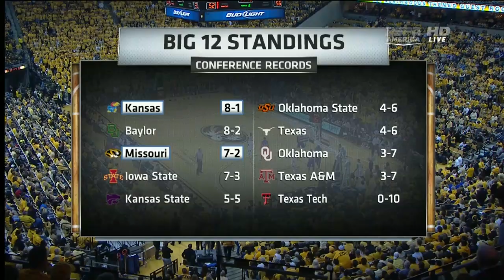#8 Kansas @ #4 Missouri 2-4-12 (Full Game)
The audio is delayed by about 2-3 seconds. I'm sorry about that :(